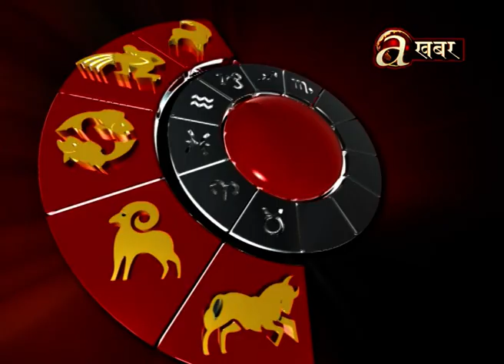आजको राशिफल -20.03'19